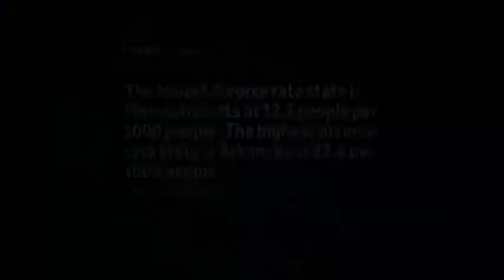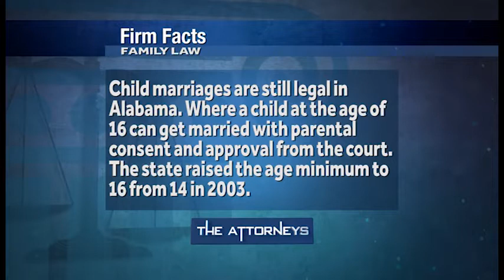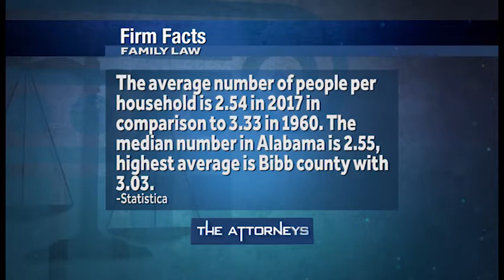Family Law (April 1, 2018)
HWCV Josh Wright and show host David Lamb discuss family law with guest attorney Sara Tower of The Stover Law Firm.